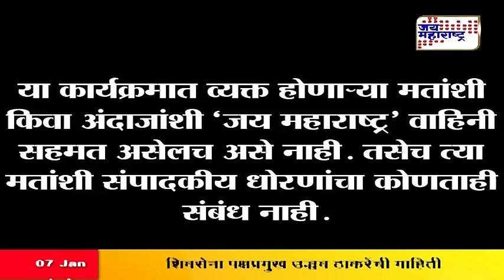Rajmantra with Pandit Rajkumar sharma SEG1